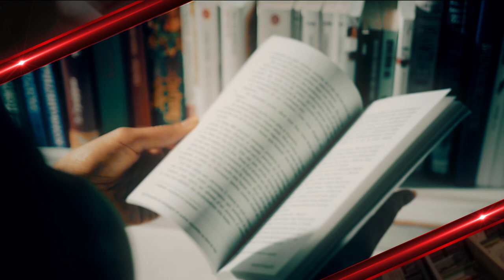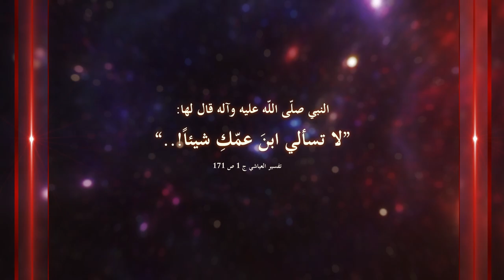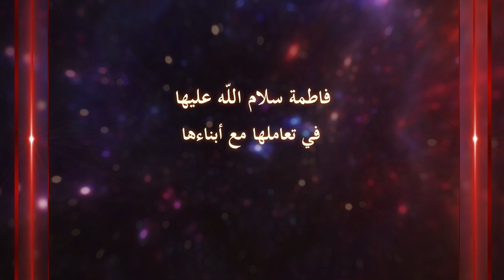أسوة لا مثيل لها - آية الله السيد محمد رضا الحسيني الشيرازي رحمه الله